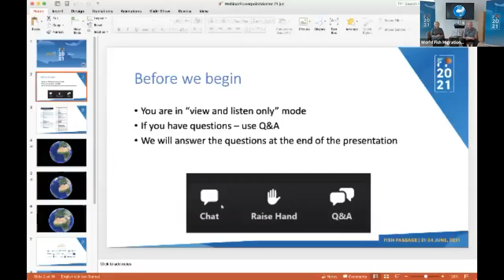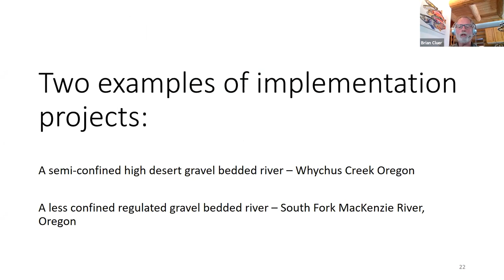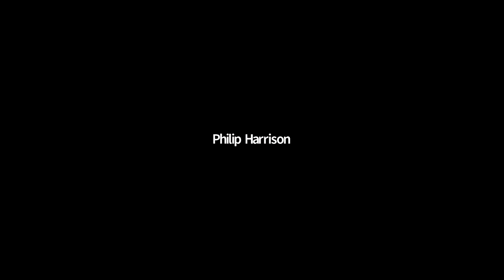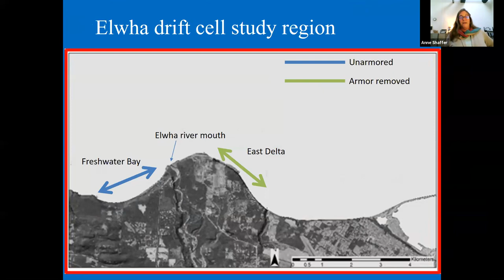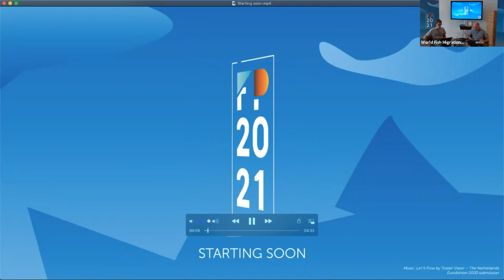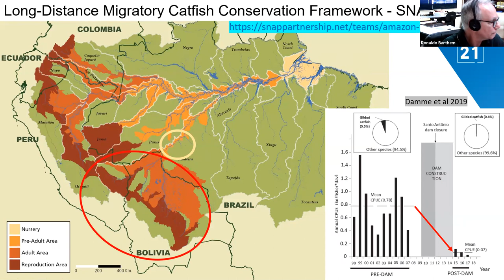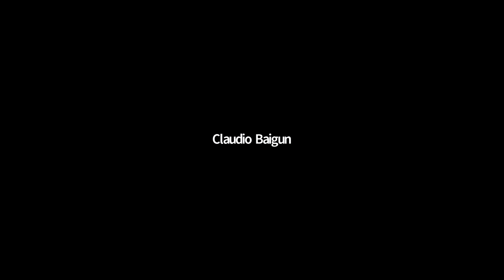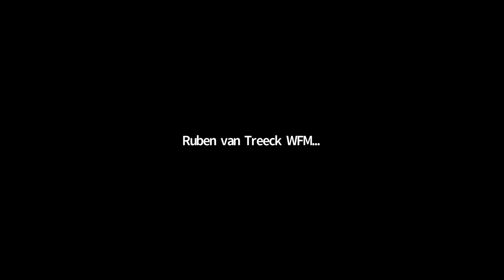Fish Passage Conference 2021 - Americas session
On June 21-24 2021, the World Fish Migration Foundation hosted the annual Fish Passage conference. The four day conference took attendees around the world from the mighty Amazon river, to dam removals in South Korea and fishways in Ethiopia, to policy discussions in Europe and New Zealand and beyond. Leading experts from across the globe discussed fish passage engineering and research, dam removal, mapping migratory routes of fish, legislation and much more. The webinar aimed to showcase cutting edge research, celebrate successful projects, discuss challenges and promote networking and knowledge exchange between various sectors. The conference featured 12 international invited speakers, 12 live on-location interviews, and host discussion and breakout sessions. This is a recording of the Americas session.
Americas Session Program:

Opening:
Avine Fokkens (Deputy of the Province Frysland, The Netherlands)

Invited Speakers:
-Brian Cluer (NOAA, USA)
-Anne Shaffer (Coastal Watershed Institute, USA)
-Ronaldo Barthem (Museu Paraense Emilio Goeldi, Brazil)

Field Interviews:
-Philip Harrison (Canadian Rivers Institute, Canada)
-Daniel Zielinski (Great Lakes Fishery Commission, USA)
-Claudio Baigun (UNSAM-Institute of Environmental Research and Engineering, Argentina)

Closing:
Brian Bellgraph and Herman Wanningen